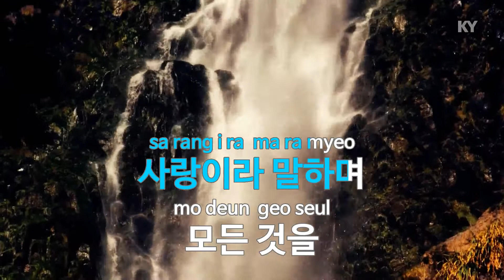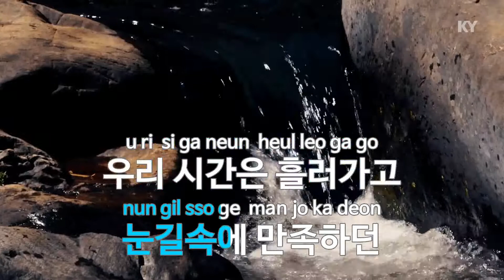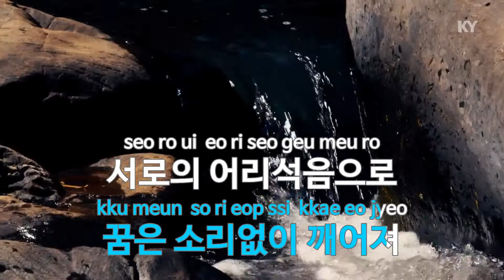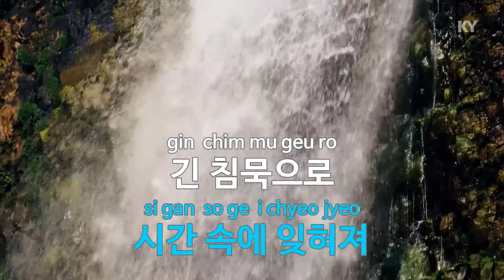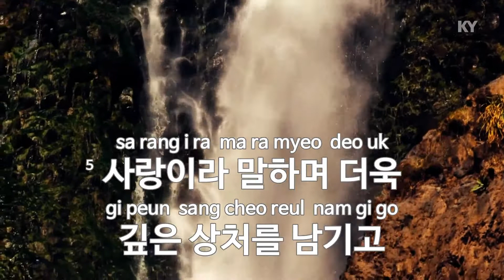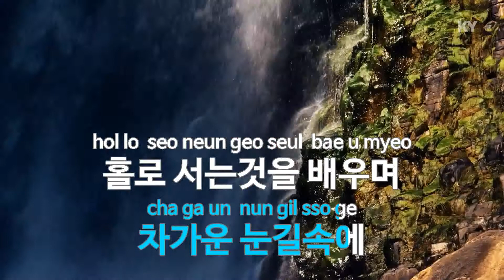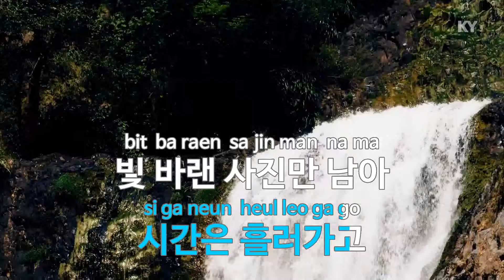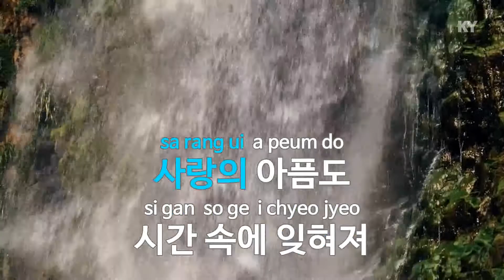잊혀지는 것 - 동물원(Being Forgotten - Zoo) (KY.63876) / KY Karaoke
★ 곡 정보 ★
번호 : 63876
제목 : 잊혀지는 것
가수 : 동물원
작사 : 김창기
작곡 : 김창기

Copyrightⓒkeumyoung